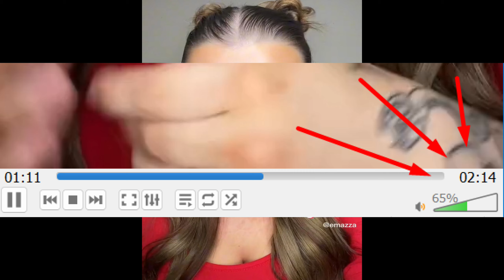The reason why men run away from dating (Part 289)